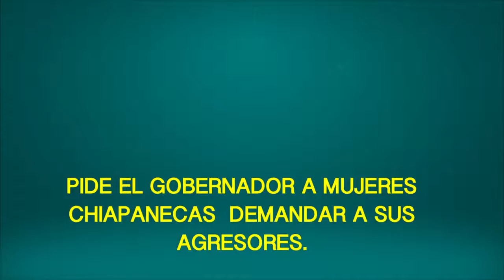EN DEFENSA DE LA MUJER EL GOBERNADOR DE CHIAPAS.